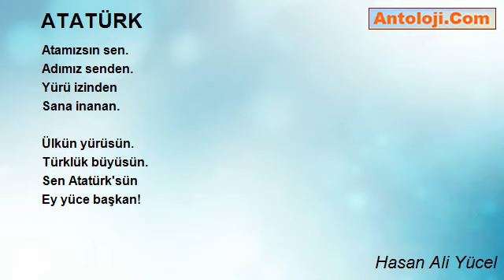ATATÜRK - Hasan Ali Yücel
ATATÜRK

Türkü ölümden
Odur kurtaran.
Odur Yeniden
Türklüğü kuran

Yaptığı ordu,
Düşmanı kovdu.
Ulusu, yurdu
Odur yaratan.

Türkün Dileği
Onun Ereği
Yüce yüreği
Türklüğe vatan.

Bu memleketi
Cumhuriyeti.
Canile etti
Bize armağan

Atamızsın sen.
Adımız senden.
Yürü izinden
Sana inanan.

Ülkün yürüsün.
Türklük büyüsün.
Sen Atatürk'sün
Ey yüce başkan!

Hasan Ali Yücel